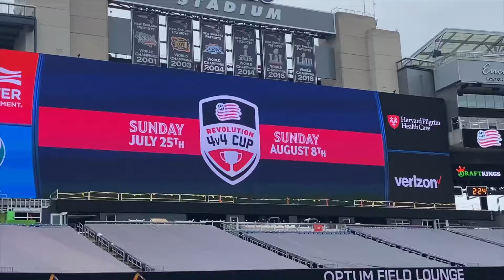QYS Revs Tournament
a Video by Nandan Nair about players from Quincy who competed in the Revolution 4v4 tournament this summer!